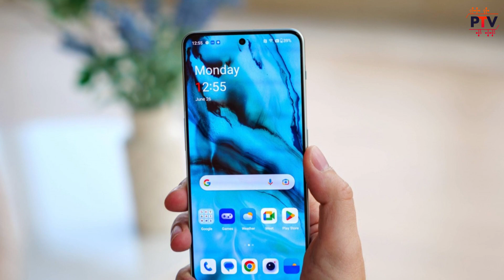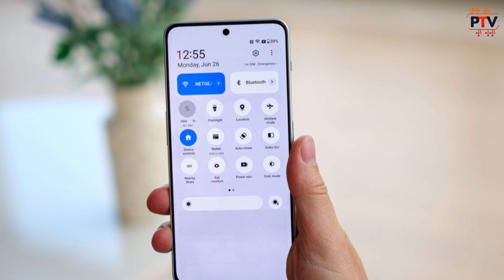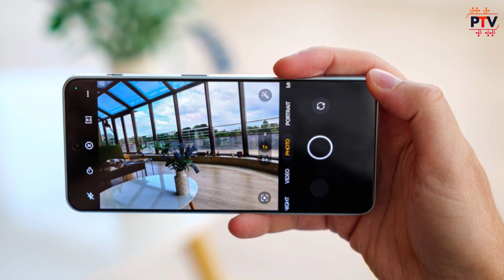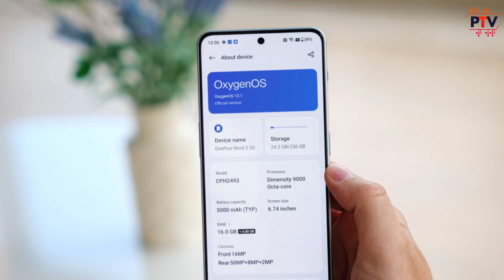ONEPLUS 12R 🔥🔥 | Launch Soon with Snapdragon 8 Gen 2..! - Oneplus ACE 2 Pro [HINDI]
Hello Guys,

About this video:

Hello Guys,

Is video me humne baat ki hai ONEPLUS 12R k specifications and features ki. I hope apko ye video pasand aayega.

Thanks